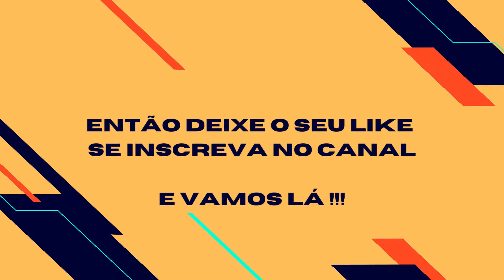TUBARÃO - FATOS E CURIOSIDADES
No vídeo de hoje vamos conhecer incríveis curiosidades sobre esses grandes peixes que que estão presente em todo o mar. Os Tubarões são os predadores aquáticos que mais causa medos em banhistas pelo mundo afora, e no vídeo de hoje vamos conhecer alguns fatos sobre eles para conhece-los melhor como, porque eles nunca param de nadar mesmo enquanto estão dormindo , como o campo magnético da terra funciona de GPS para os tubarões, dentre outras. !